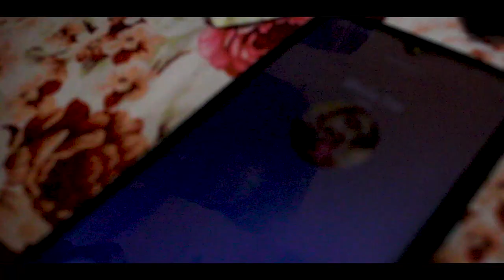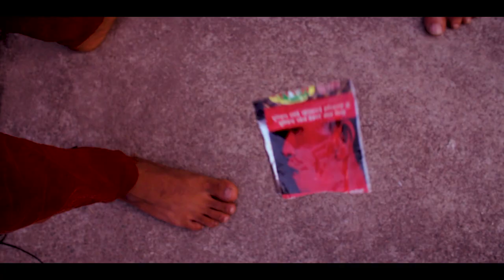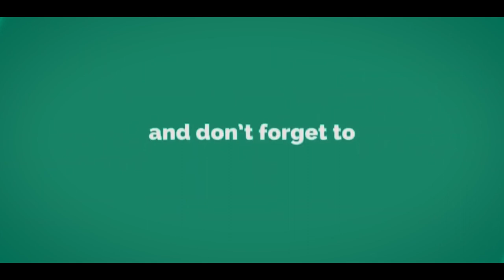Nepali People In Holi || Holi in Nepal | Holi Funny Video | Zerox |Diya | Pranish | Diwas | Pratik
Video For Only Entertainment Propose DOnt TAke it Seriously

Team Phenomenal ❤️
Camera :- Diwas / Pranish
Cast :- Zerox , Dz Mufang ,  De E Ya  ,  Pra Nish , Prasiddha & Pratik
Special Thanks To :- Chiran Kc
Script | Editing | mixing |by :- Zerox
Thumbnail Design By :- Zerox   Design

Gmail:-

here you can get all the latest music and cinema related news including pranks :) we maximum try to bring you the real news related to bollywood and nepali cinema world. this channel is a total package of Chiran Kc

यस च्यानल मा रहेका गीत, संगीत तथा video हरु कपि, Download गरी अन्य Chanel मा गरेको पाएमा प्रचालित कानुन बमोजिम कडा भन्दा कडा कर्बाही गरिनेछ ।